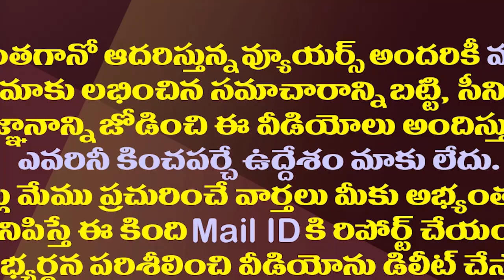సీఎం జగన్ లేటెస్ట్ కాన్వాయ్ పై ఓ లుక్కేయండి| CM YS Jagan Convoy At Velagapudi Secretariat